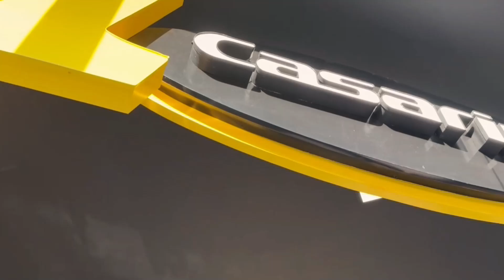Conheça a loja 4 do Grupo Casarini no Pacaembú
Conheça  a mais nova loja do Grupo Casarini, localizada na Av Pacaembú, 1461 - São Paulo